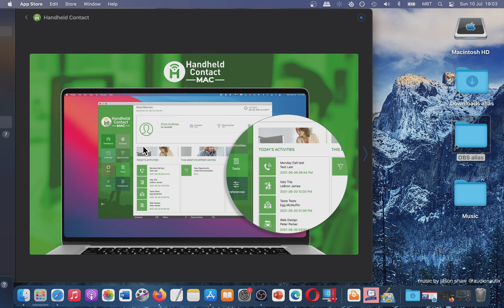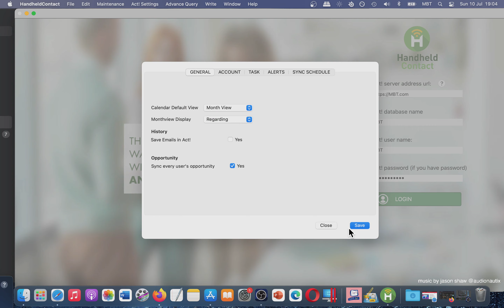Handheld Contact app for macbook [MAC] Basic Overview - Mac App Store